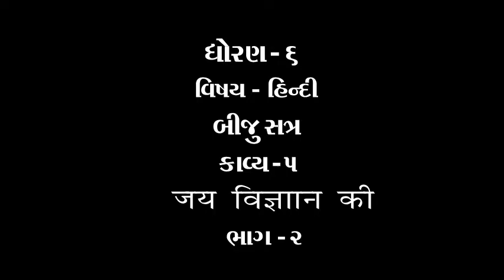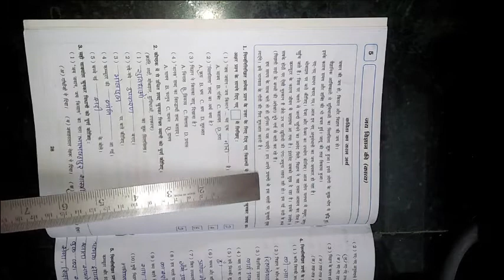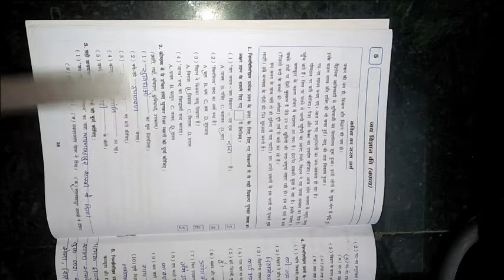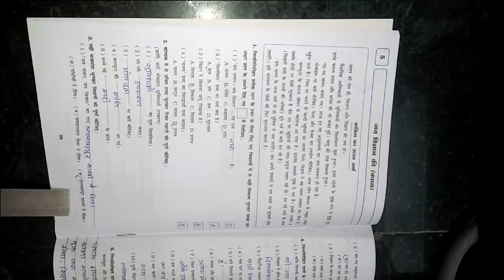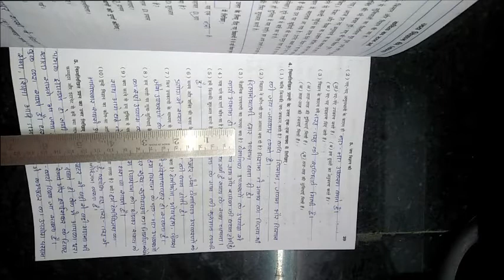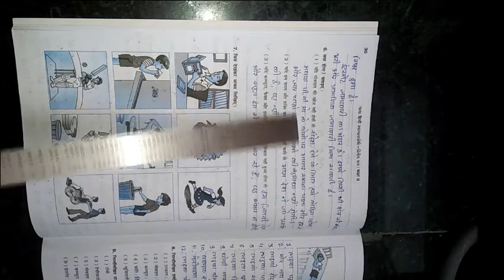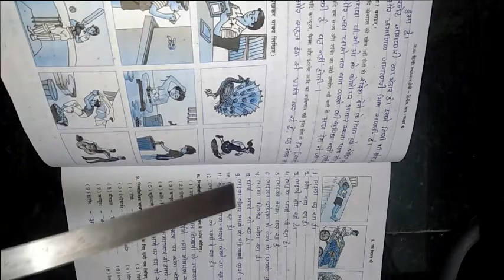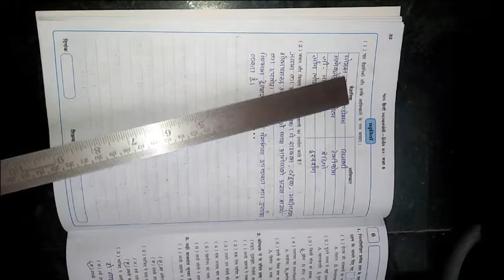ધોરણ ૬ વિષય હિન્દી બીજુ સત્ર કાવ્ય ૫ जय विज्ञान की ભાગ ૨